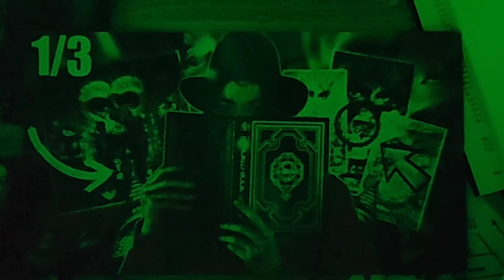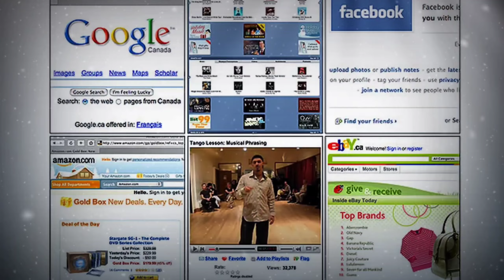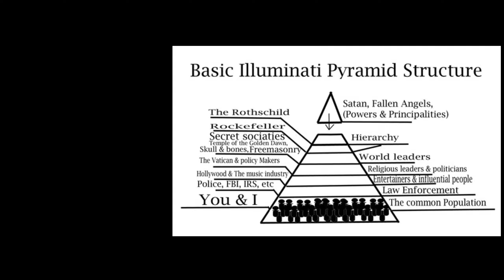MICHAEL JACKSON, et la GUERRE contre les FRANCS-MAÇONS (épisode 1)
Bonjour à tous ! Ce soir, je vous présente le premier épisode d'une série de 3 vidéos consacrées à des aspects très sombres de la vie de Michael Jackson. Des mystères et des secrets que nous pouvons élucider grâce à ses innombrables pochettes d'album sorties depuis 1991, à commencer par la COVER de Dangerous. Voici le premier épisode, d'une trilogie qui vous fera retourner la tête, avec des révélations plus que tenables qui vous feront voir la société d'une autre manière, à travers le personnage de Michael Jackson...une énième victime de la Bête.

Bon visionnage...

00:00 INTRO
01:20 Présentation
05:50 La rencontre entre Mark Ryden et Michael Jackson
08:05 Analyse des croquis de Ryden
14:07 Analyse de la COVER de Dangerous
18:59 La partie censurée de BLACK OR WHITE
20:45 OUTRO

Musique utilisées (dans l'ordre) :
- Dave Porter - Crawl Space
- Dave Porter - Hank In Pursuit
- Dave Porter - Three Days Out
- Michael Jackson -  Behind The Mask
- Dave Porter - Hanks Last Stand
- Dave Porter - The Cousins
- Freestyle Boom Bap Beat DERROCHANDO ESTILO
- 808 Melo - EXTRATERRESTRIAL
- 808 Melo - ASTRO
- 808 Melo - BACK IN TIME
- 808melo - BLACKLISTED
- Boards Of Canada - Slow This Bird Down
- 808 Melo - INFERNO
- Freeze Corleone - R.I.P Pop Smoke
- 808 Melo - CRISIS